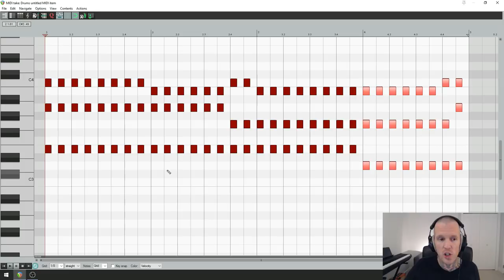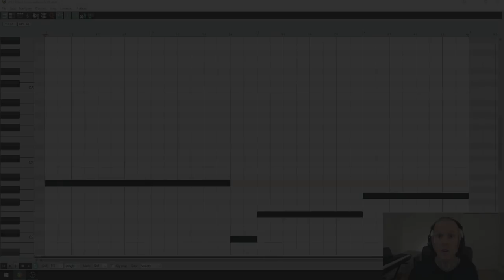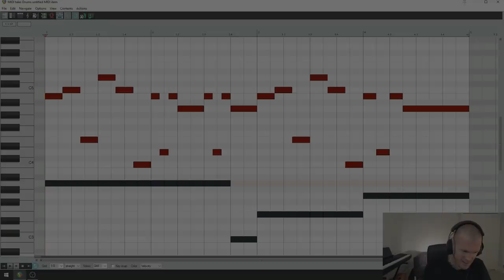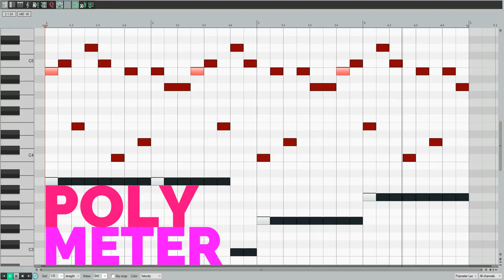Polyrhythm vs. Polymeter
Learn the difference between polyrhythms and polymeters with this simple lesson, featuring examples inspired by the Stranger Things soundtrack.

Polyrhythms, polymeters, pollywogs... these are strange things, right? Wrong! They're our friends, well, only when you take the time to get to know them. After our "Polymeter Bass" video last week, our inbox filled up with questions about the difference between polyrhythms (two or more rhythms playing simultaneously) and polymeters (two or more time signatures playing simultaneously), so we decided to make a lesson on this oft-misunderstood topic! In this Hack Music Theory lesson, Ray uses a Stranger Things soundtrack inspired synth chord progression and bass line as the foundation to write two versions of the same melody: one is polyrhythmic, and one is polymetric. He teaches the theory along the way for 4:3 and 3:2 polyrhythms, and an 11/8 over 4/4 polymeter, and finishes with an epic A/B comparison of a polyrhythm and a polymeter, so you can finally hear and know the difference. Click play now, and say goodbye to all your poly-confusion once and for all. But first... tea!

INTRO
0:00 Introduction
1:44 Chord Progression
2:53 Polymeters & Polyrhythms Defined
3:32 Two Melodies: Polymeter vs. Polyrhythm
POLYMETER
3:58 How to Write a Melody in a Polymeter
5:29 Two Ways to Loop the Other Time Signature
6:24 Choosing Notes for the Melody
6:58 Cutting the Last Bar of a Polymeter to Align
9:17 Polymetric Melody (Example)
POLYRHYTHM
9:41 How to Write a Melody in a Polyrhythm
11:19 Moulding the Melody into a Polyrhythm
12:43 Speeding Up the Polyrhythm
13:53 Unpolyrhythm it!
14:50 Polyrhythmic Melody (Example)
COMPARISON
15:41 Polymeter vs. Polyrhythm (Final Example)

What is the HACK MUSIC THEORY show?
Hi, we are Kate Harmony and Ray Harmony, AKA Revolution Harmony. Every Monday you’ll find us here, sharing our top-secret songwriting hacks with you, for free. So whether you’re a beginner or a professional, a songwriter or a producer, these hacks will have you writing great songs in no time.

Why are we giving away our top-secret hacks, in this ultra-competitive music industry? Because a world with better music, is a better world.

Who is RAY HARMONY?
Ray is an award-winning music lecturer and the author of the critically-acclaimed book series, Hack Music Theory. After decades of teaching ‘popular’ and ‘classical’ music theory, Ray created a unique crossover method for songwriting, which we call Hack Music Theory. We use this method to write all our music. Ray’s songs have even featured Serj Tankian (System of a Down), Tom Morello (Rage Against the Machine), Kool Keith, and many more.

Who is KATE HARMONY?
Kate is the only person on the planet who's been trained by Ray Harmony to teach his Hack Music Theory method. In 2014, she undertook her formal teacher training at the Revolution Harmony School of Music, and has since become a partner and lead teacher, training up the next generation of Hack Music Theory teachers. Kate has a Grade 8 (the highest grade) Distinction in Popular Music Theory from the London College of Music, and is also a songwriter, recording artist and producer.